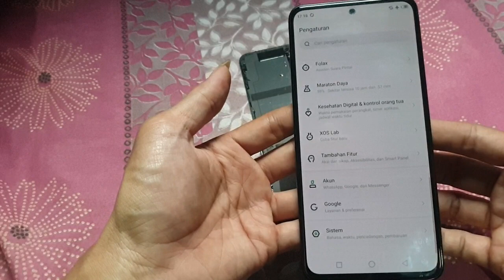Cara buka backdor Infinix Zero X Pro Ram 8 Rom 256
jual Batrey Samsung S7 Edge Original masih awet seharga Rp85.000. Ayo beli di Shopee!